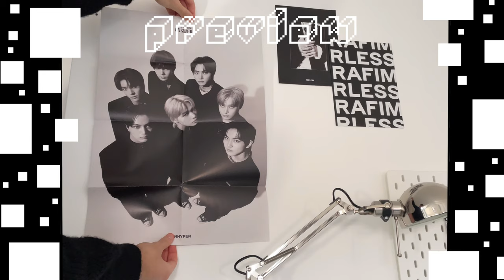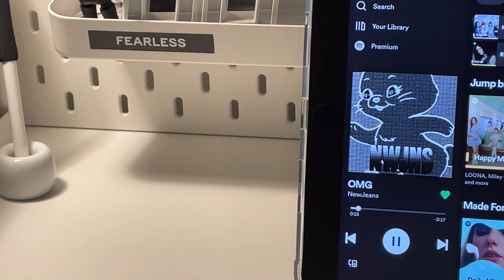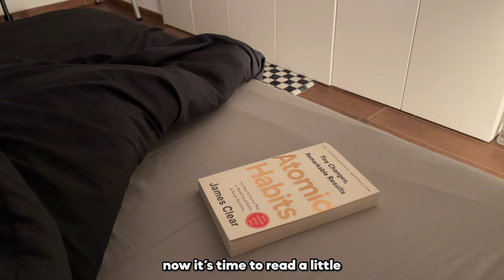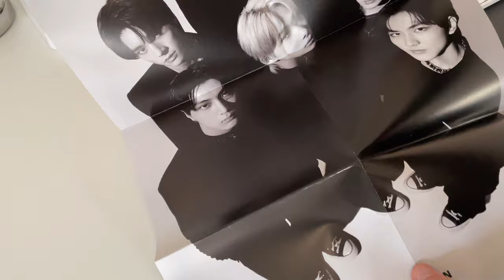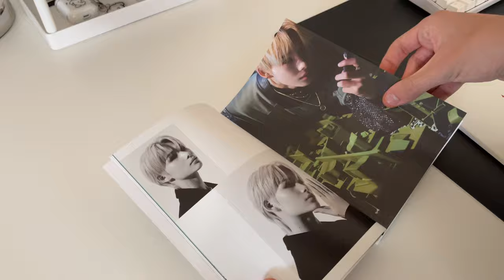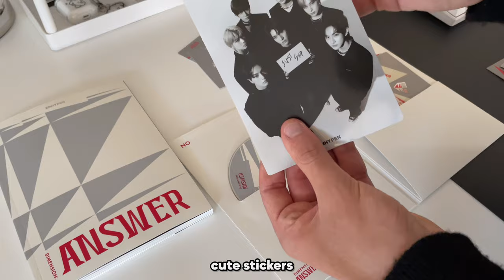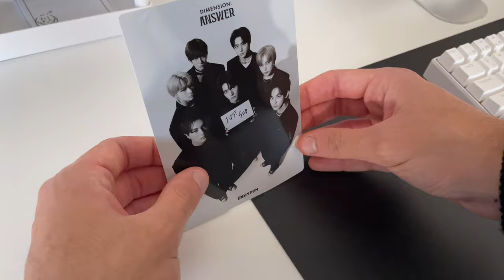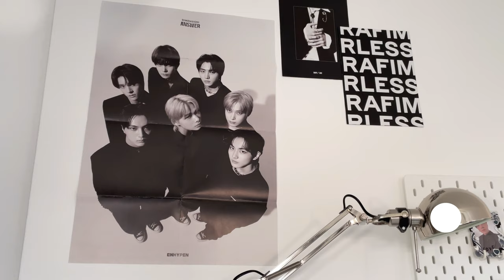weekly vlog ep.10➿ | unboxing dimension answer,studying,eating..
FAQ🖇:
 -age:17
-nationality:italian
-camera:iphone 12,125 gb
-editing software:vllo,procreate (only for thumbnails)